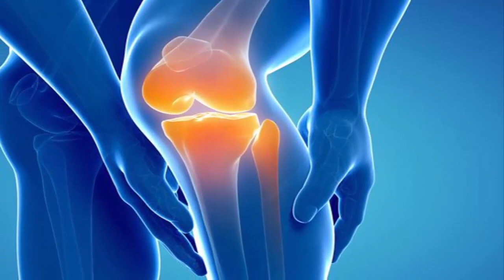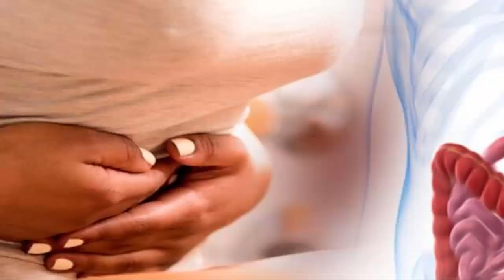पानी में घोल के पी लें ये जेल, घिस चुकी हड्डियों में चिकनाई भरने से दूर होगा जोड़ों का दर्द